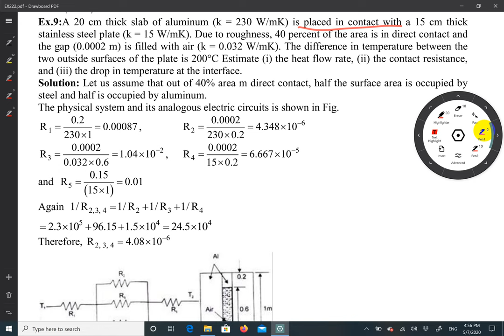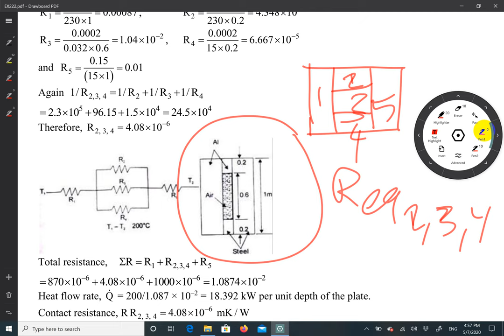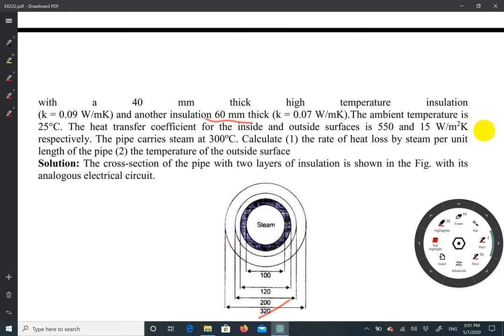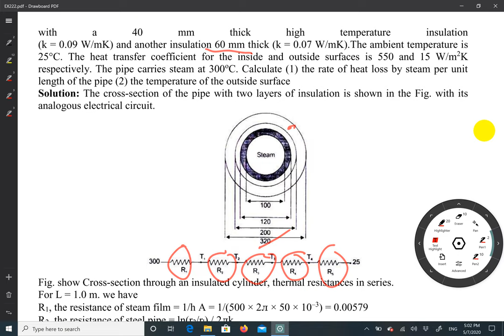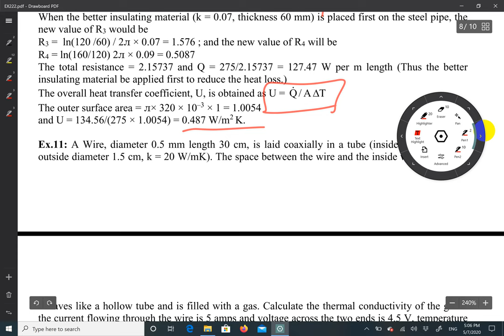Solved Examples of heat transfer Part three... By:Dr.Jamal AL Rubaye